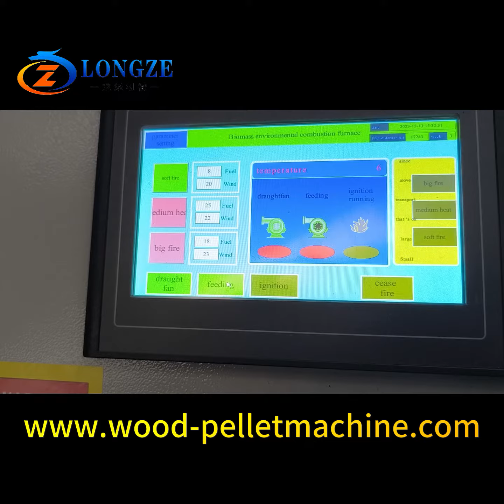1.2 Million Kcal burner send to India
Doris
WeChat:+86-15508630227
Factory Add: Xiuhui industry zone,Zhangqiu,Jinan,Shandong,China
24 hours WhatApp,Wechat quick online service!!!